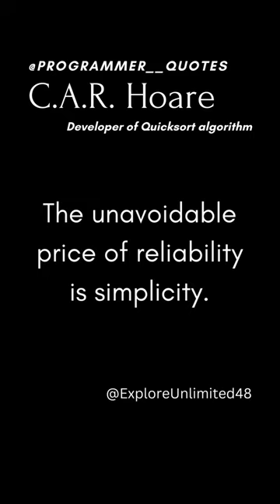C A R Hoare Quote | Programmer quotes | ExploreUnlimited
Charles Antony Richard Hoare